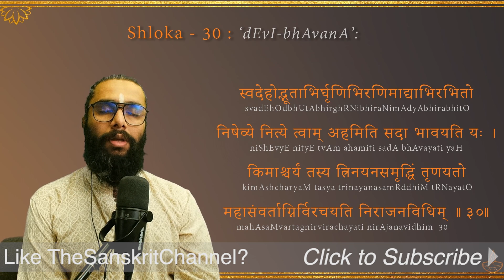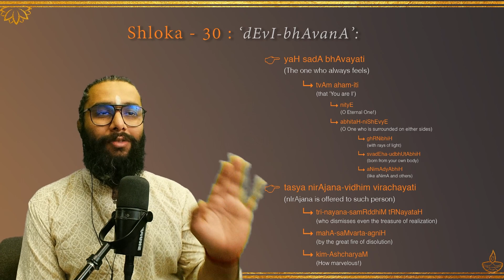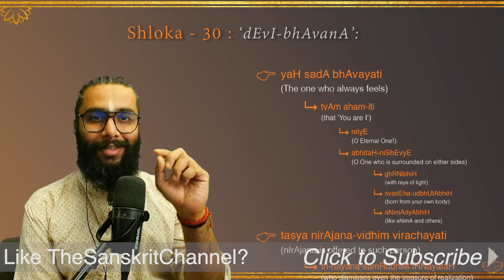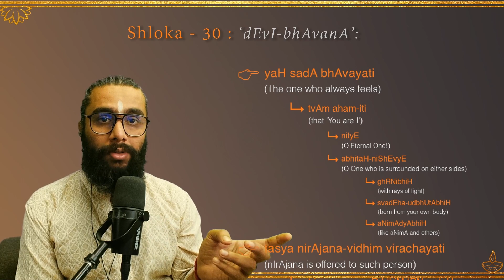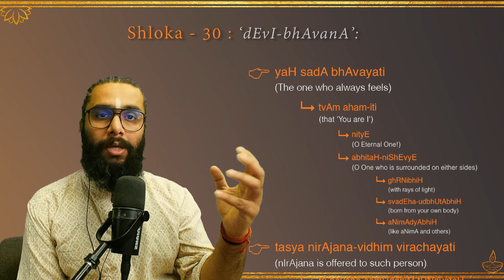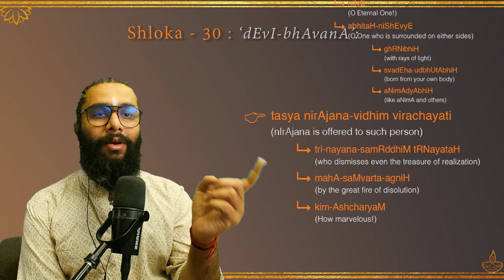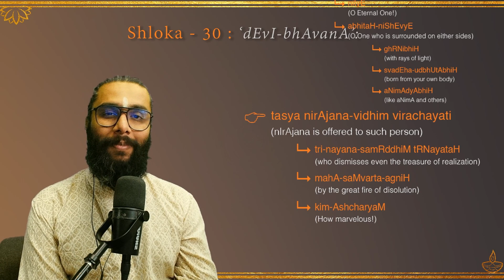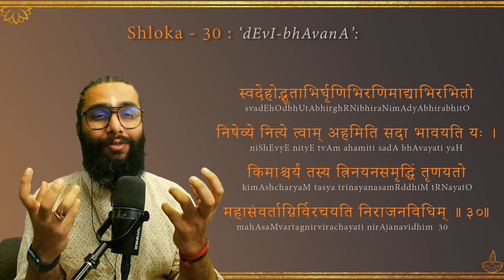Soundarya Lahari - Shloka 30 - The Most Powerful Form of Worshipping the Divine Feminine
►Downloadable Resources:
►For Patrons:

► UPI IDs for one-time contributions:
💧G-Pay / Paytm :
udayshreyas-1@okhdfcbank

►Timestamps:

Intro., Sadhana, Siddhi: 0:00
Chanting Practice: 2:46
Detailed Meanings: 6:14